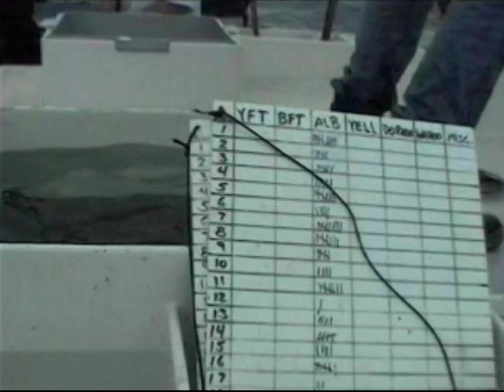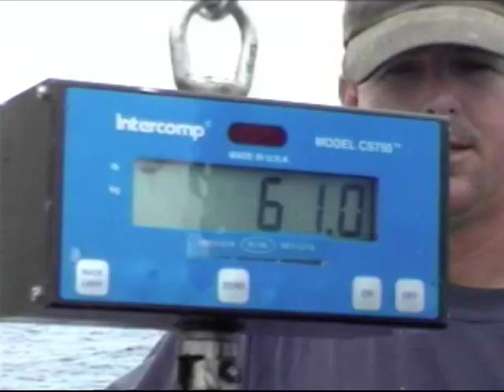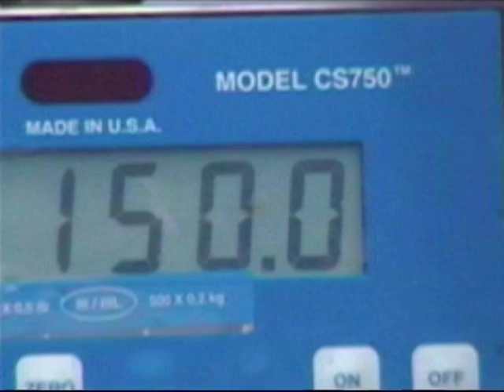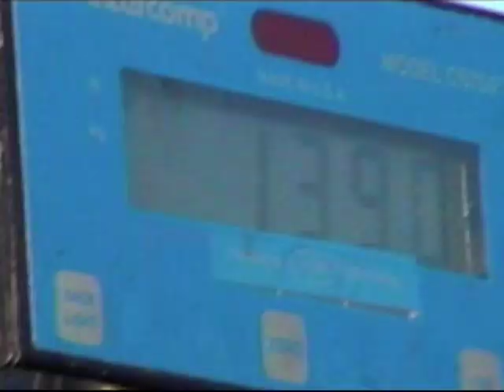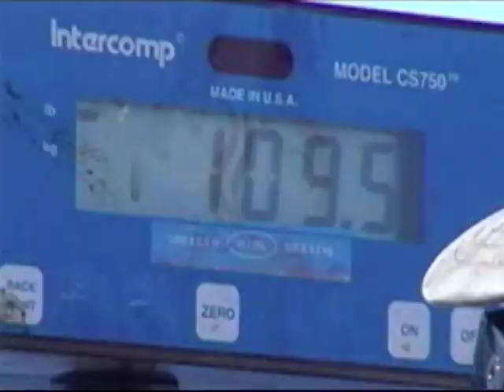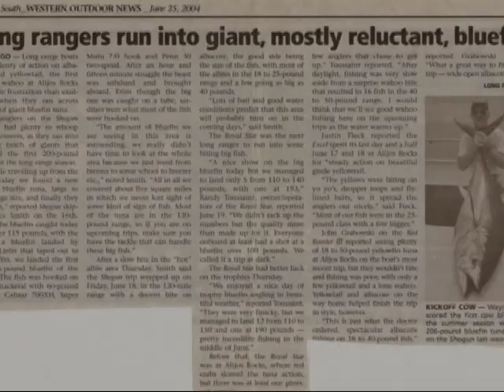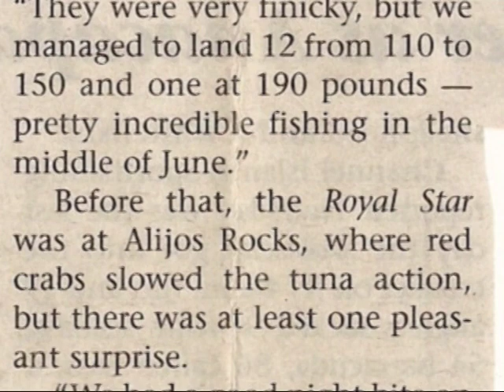Royal Star 2004 Mitch Otera charter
Mitch Otera's 8 day 2004 Royal Star charter. @reellife51